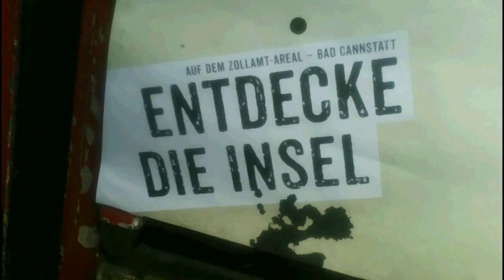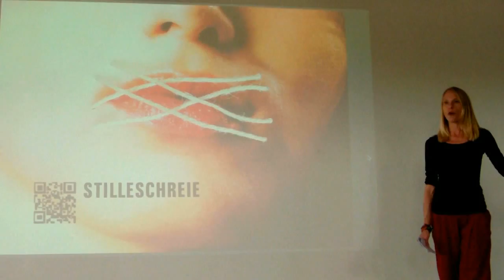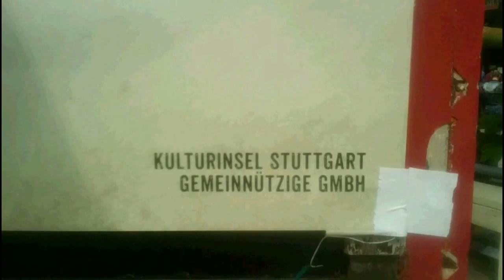Art & Antik @ Kulturinsel Stuttgart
Art & Antik zu Gast im Zollamt / Kulturinsel. Mit dabei: Sabine Kampa (Performance), Patricia Otte (Vortrag) und Marcel D'Apuzzo (Bierwagen). Film: King Rubin